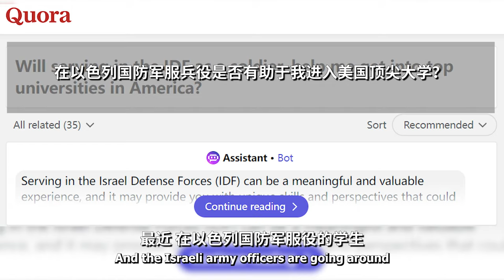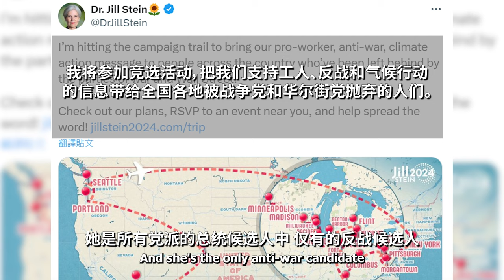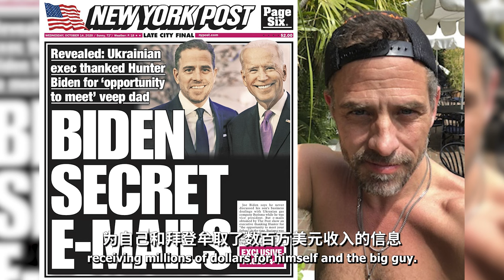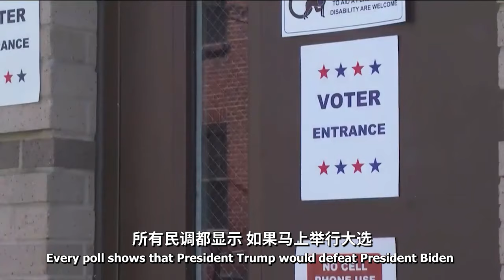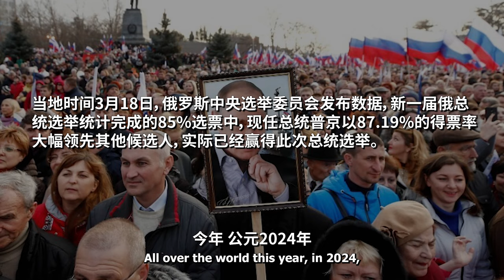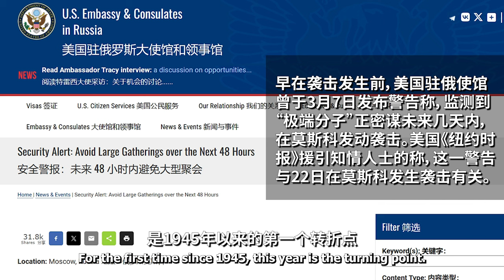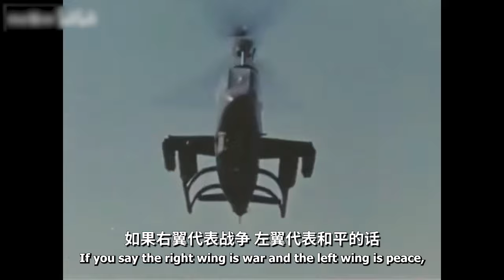Michael Hudson: 2024 US Election-A Year of Massive Turning Points!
2024美国大选合集